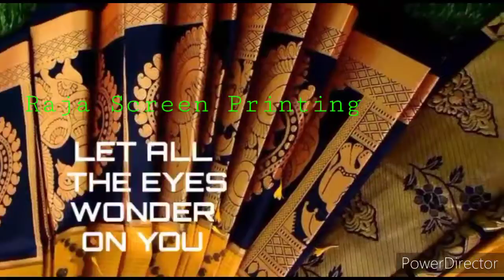Traditional Kanjeevaram Silk Sarees Online | Raja Screen Printing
100% Original quality silk sarees